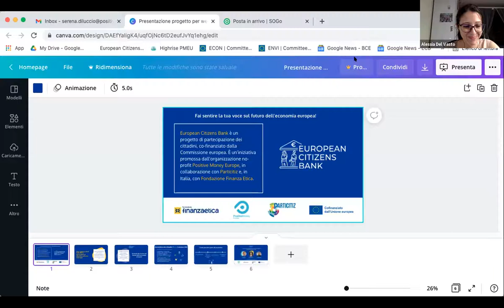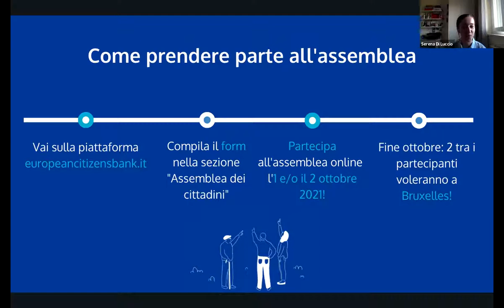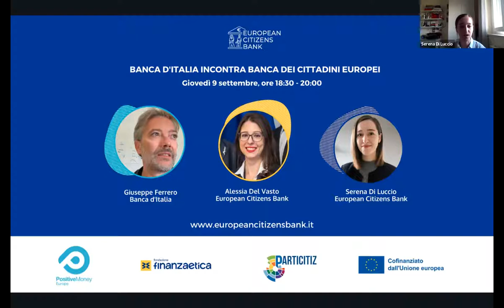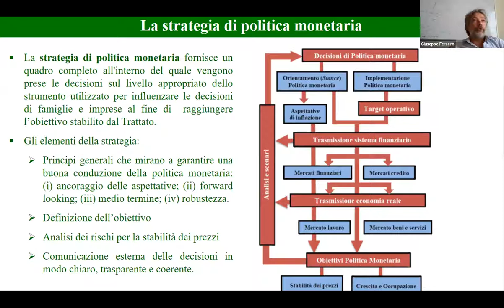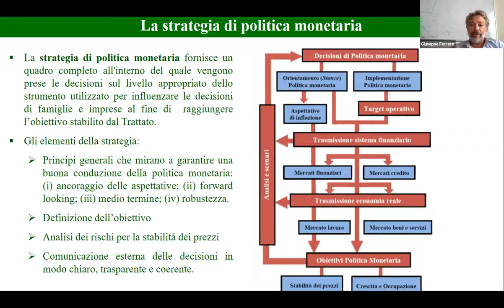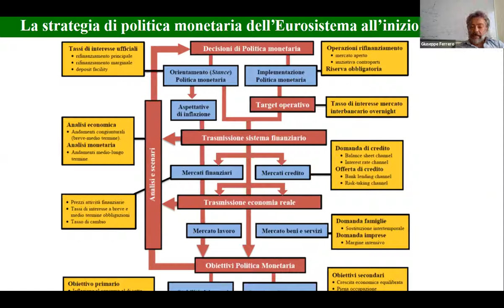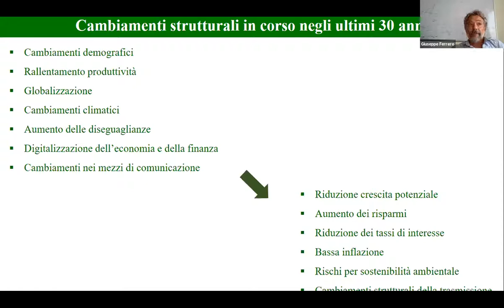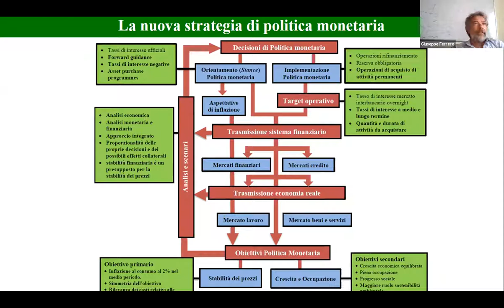Banca d'Italia incontra Banca dei cittadini europei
A gennaio 2020 la Banca Centrale Europea ha avviato la sua seconda “strategy review”, dopo ben 17 anni dall’ultima. Perché la BCE ha deciso di rivedere la sua politica monetaria? Com’è cambiato il sistema monetario negli ultimi 20 anni?

In questo webinar (9 settembre 2021), Giuseppe Ferrero - vice capo della Divisione Analisi monetaria del Dipartimento di Economia e Statistica della Banca d’Italia - ci guida nel comprendere che tipo di lavoro è stato svolto dalla BCE e dalle banche centrali dell’Euro-sistema durante questo riesame, a quali conclusioni si è giunti e quali sono i cambiamenti introdotti da tale processo.

In una conversazione con le due coordinatrici italiane di European Citizens Bank - Alessia Del Vasto e Serena Di Luccio - vediamo quale ruolo i cittadini europei giocano e/o potrebbero giocare durante processi simili, anche in vista della nostra Assemblea conclusiva dell’1 e 2 ottobre 2021